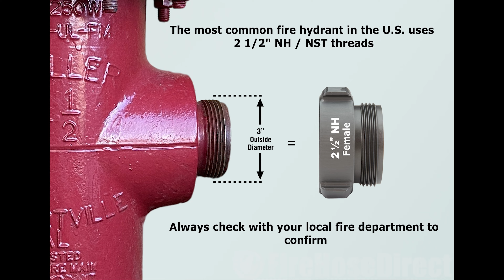Aluminum 2 1/2" Swivel Female NH to 1 1/2" Male NH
• Swivel Female Side - 2.5 inch NH / NST
• The Female Will Only Connect To A Male 2.5 NH / NST
• Male Side - 1.5 inch NH / NST
• The Male Will Only Connect To A Female 1.5 NH / NST
• Material - 6061-T6 Aluminum
• Finish - Hard Coat Anodized
• Complies With NFPA 1963 (Corrosion Resistance)
• 99.95% Lead Free